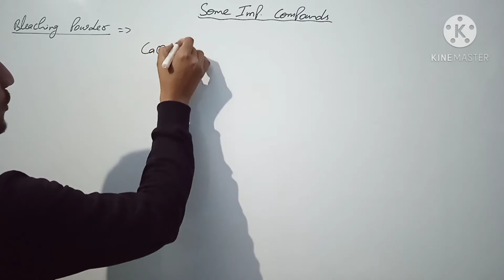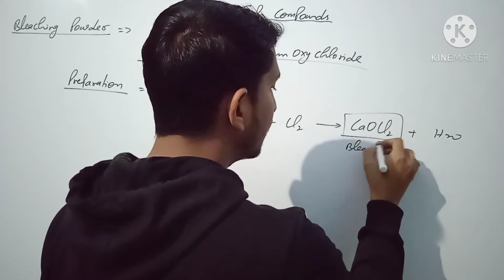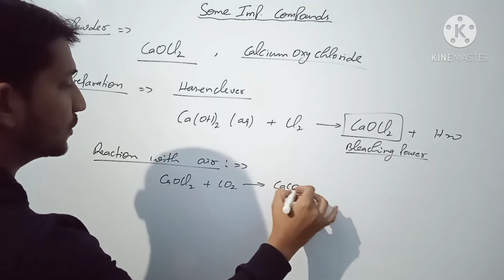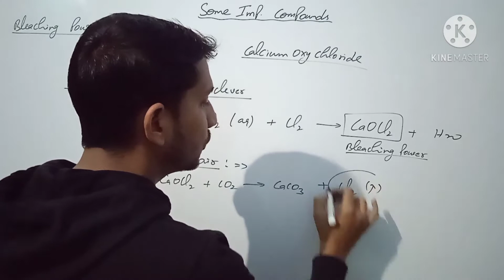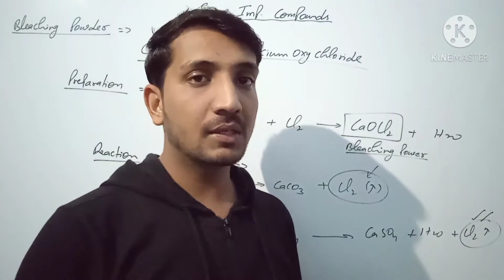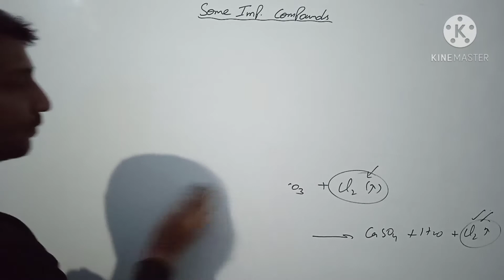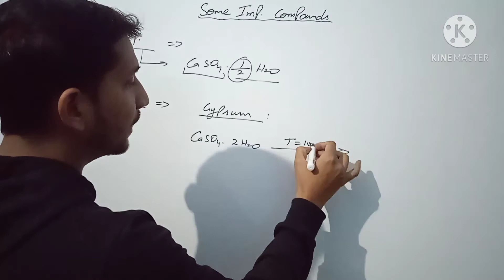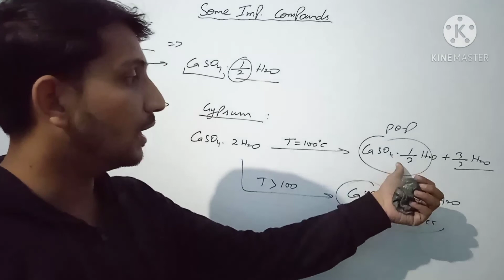11 December 2020